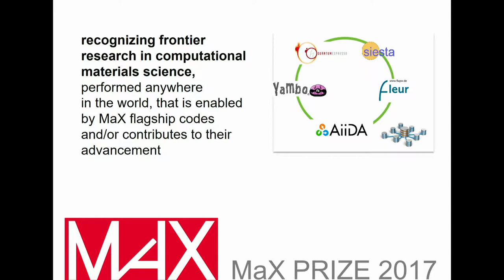MaX Prize Ceremony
Award Ceremony
MaX Conference on the Materials Design Ecosystem at the Exascale: High-Performance and High-Throughput Computing | (smr 3161)
2018_01_30-09_45-smr3161